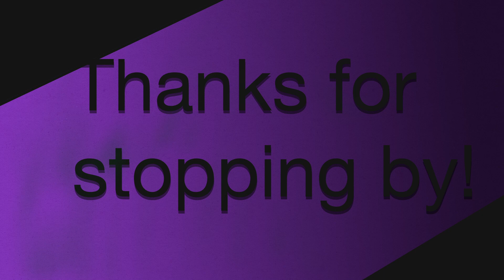Disgaea - Chewing gum and grinding levels, and I'm all out of gum.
Stepping through the Blazing core.